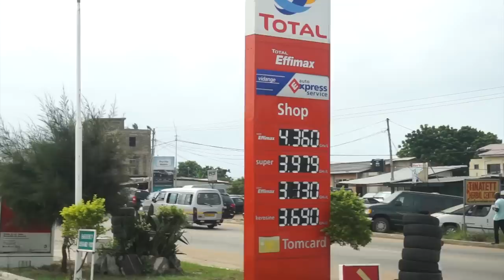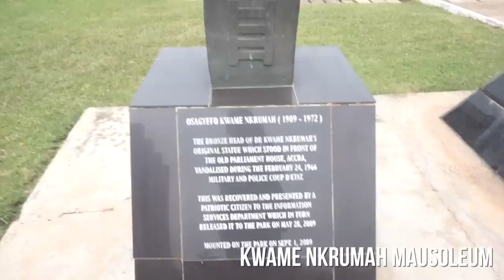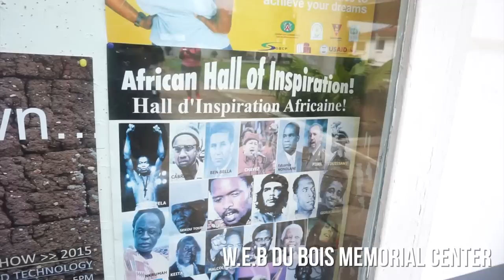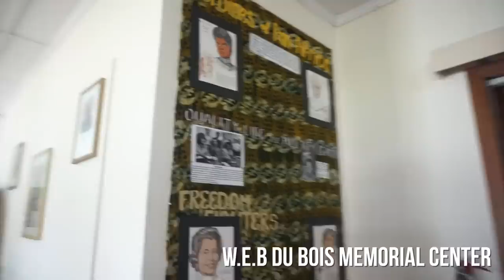Ghana Study Abroad Vlog#1 | Can I stay here?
Can I stay here!? I'm finally in Ghana and I'm loving it! From African dancing to sightseeing and trying new foods, this vlog will show you everything I did during my first week in Ghana. These videos will get better as the weeks progress since we will be taking many trips! I really hope you enjoy, I know I am!! I LOVE GHANA!

To find out more about the program through which I travelled

Fuse ODG ft. Angel - T.I.N.A

Follow MEEE!
Instagram: @mini_marley (minimarleyinspired when you use one of my tutorials so I can see!)

Why am I in Ghana?
I am doing a one month long study abroad in Accra, Ghana at the University of Ghana (Legon). I found my program through USAC (University Studies Abroad Consortium).